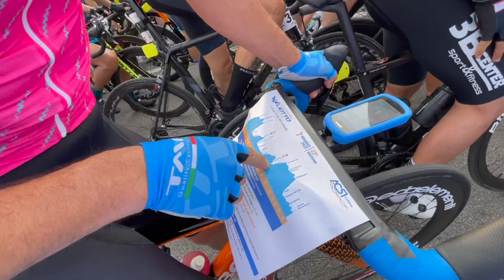La STAGIONE più FOLLE e IGNORANTE del CICLISMO ITALIANO || AMATORE de PANZA BEST MOMENTS 2023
Ecco a VOI i MIGLIORI MOMENTI della STAGIONE 2023 dell'AMATORE de PANZA

EDP STORE🛍 (RICEVI il LISTINO e ACQUISTA su WHATSAPP)

Vuoi PROPORCI qualcosa di INTERESSANTE ?🤔